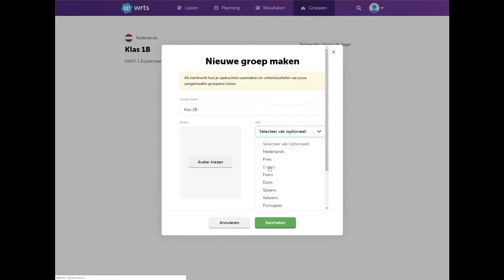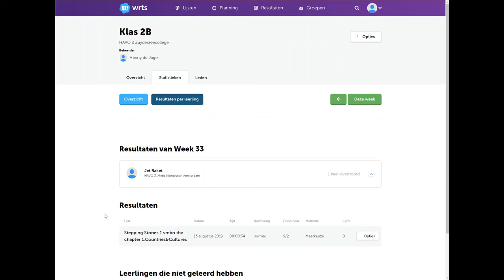Groep aanmaken (Docentenaccount)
Bekijk in dit filmpje hoe je een groep aanmaakt, lijsten en leerlingen toevoegt en de resultaten van je leerlingen bekijkt.